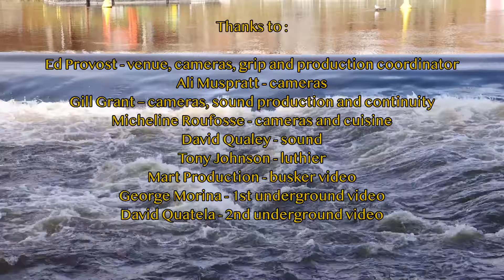Walk Of Life by Mark Knopfler. The Delmar Sessions II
Johnny is a musician who busks and performs down in the underground tunnels. Johnny's music is uplifting and can lift a listener’s day. Unsurprisingly, this remains one of Dire Straits’ biggest hits.

The music can be purchased from the website ArrangeMe.

This was recorded using two sE1a microphones with a U-Phoria UMC404HD interface and then sent to Germany where David Qualey did the engineering of the sound. The guitar was made by Tony Johnson, a luthier operating in Holmfirth in the UK. Felix Justen invented and developed the Guitar Lift, which is used in all the Delmar Session II videos. Along with the other assistants listed in the credits at the end of the video, I extend my thanks to these people and offer you links to their websites, as well as a video of the original song.